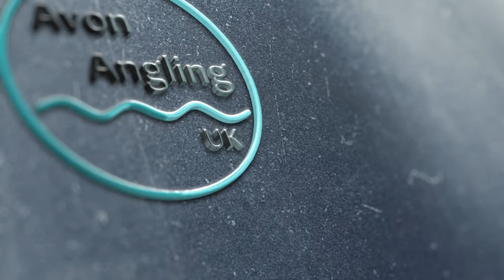Fishing the Avon At Dusk - Waggler & Feeder Session - 16/10/20 (Video 188)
Back down the Avon for this session into dark fishing both the waggler and feeder.

Apologies for being later than usual with the posting of videos recently.  As you know I like to get them posted as soon after recording as possible but with the current situation at home (as I touched on a couple of videos ago ) I'm finding time for editing is currently hard to come by.

If you would like to get in touch, please do so through my instagram account or facebook page.  The links are on the channel page.

If you enjoy my films and would like to become a patron of Avon Angling UK to help support the channel, please where you will find several ways you can get involved, each with it's own benefits.

Nic

Gear :-
Rovex John Wilson Avon Quiver Rod (13')
Abu Gacia Premier 704 Closed Face Reel
Drake 5AAA Bodied Waggler
TFG Compact Allrounder Rod (10')
Okuma Longbow LBXT-630 Reel

Bait :-
Maggots
Worms
Bread